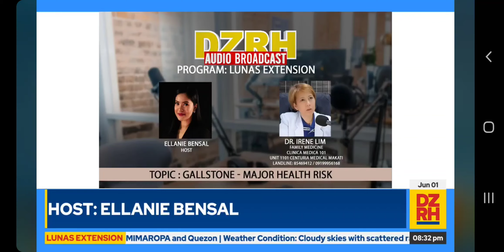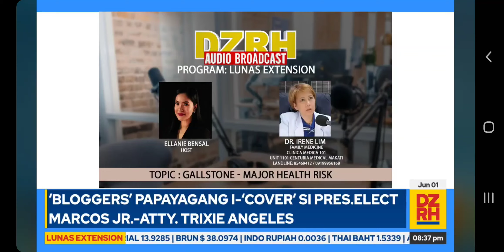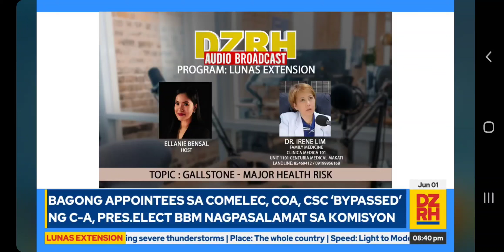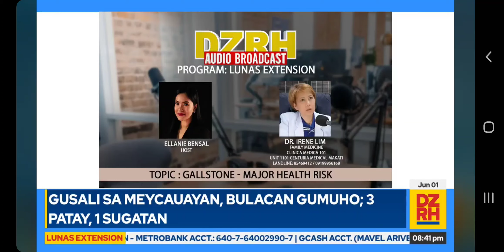GALLSTONE - MAJOR HEALTH RISK - DR. IRENE LIM 1/2